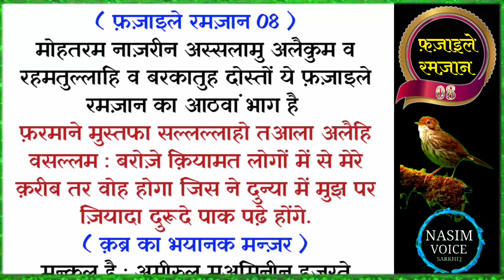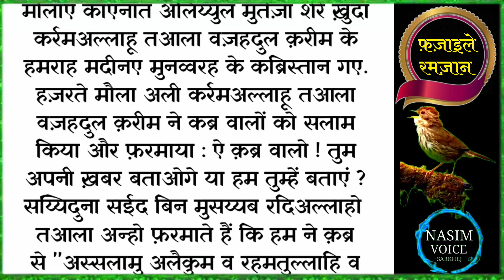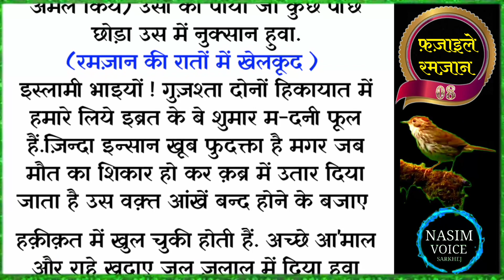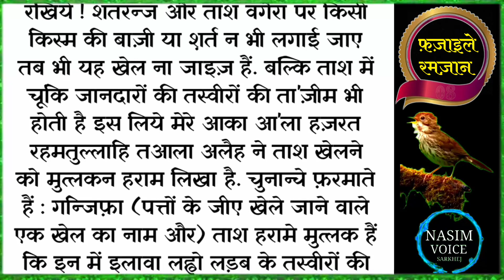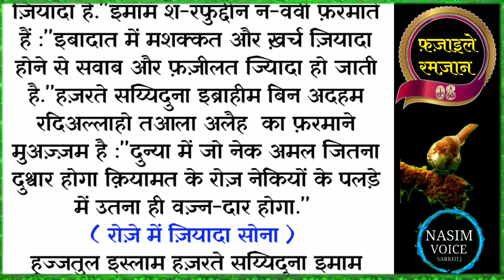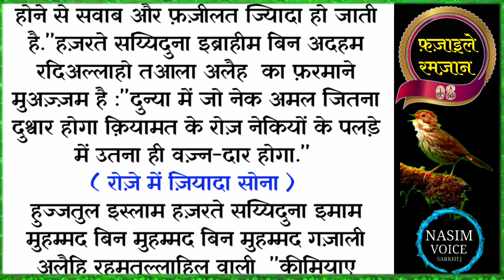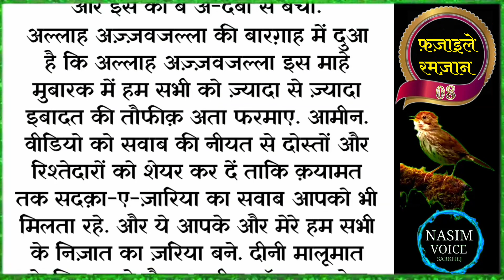Fazail e Ramzan 8 | Deen Ki Baatein | Hadees e Nabvi | Ramzan Ki Fazilat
Your Question :
fazail e ramzan
fazail e ramzan 8
ramzan ki baatein
ramzan ki barkat
ramzan ki hadees
ramzan sharif ki fazilat
ramzan sharif ki baatein
ramzan sharif ki barkat
ramzan sharif ki hadees
ramzan sharif ki hadees sharif
ramzan ke roze ki fazilat
ramzan ke mahine ki fazilat
ramzan ke roze kab farz hui
ramzan ke roze farz hai ya sunnat
ramzan ki naat
ramzan ki kavvali
ramzan ki naat sharif
ramzan ki taiyari kaise karen
ramzan ki takrir
ramzan ki nazam
ramzan ki dua
ramzaan yaar diyan
ramzan naat
ramzan ringtone
ramadan song
ramzan ki kavvali
ramadan 2024
ramzan 2024
ramzan
ramzan sharif ki naat
ramadan shorts
ramzan sharif ki kavvali
ramzan shayari
ramzan sharif
ramzan shopping
ramzan short video
ramzan shop inauguration
ramzan sharif ka bayan